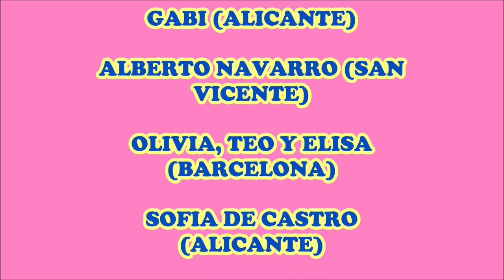Crazy Dreams - SIEMPRE UNIDOS (Vídeo Oficial - Fan Video)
Estrenamos VIDEOCLIP OFICIAL de nuestra canción SIEMPRE UNIDOS.
Con la participación, desde sus casas, de muchos Crazy fans que han querido ser los protagonistas del vídeo. Con el consentimiento de sus padres.

GRACIAS A TODOS POR PARTICIPAR y a todos los papis y familiares por vuestra ayuda e implicación. Sois maravillosos.
Ell@s han sido nuestr@s protagonistas:

Leire Trigueros (Alicante)
Jorge y Cristina (Alicante)
Andrea López (Alicante)
Iris y Eloy (San Vicente del Raspeig)
Jose Luis Beltrán (Alicante)
Belén y Edu Callejo (Aranjuez)
Lucia y Elena Berenguer (San Vicente del Raspeig)
Loreto Micó Lancho (Alicante)
Dunia Escolano (Alicante)
Laura López  (Alicante)
Mencía y Manuela
Marina y Marta (León)
Emma y Noemí (Los Garres)
Daniella Silverton (Madrid)
Carmen, María y Ana (Madrid)
Miriam y Eva (San Vicente del Raspeig)
Daniela Navarro (Alicante)
Elvira Llavador (Valencia)
Candela Tejero (Alicante)
Emma y Lidia (Alicante)
Valeria (San Vicente del Raspeig)
Lucía Redondo (Madrid)
Carmen Echavarri (Alicante)
Alberto Navarro (San Vicente del Raspeig)
Olivia, Teo y Elisa (Barcelona)
Sofia de Castro (Alicante)
Valeria (Alicante)
Inés (San Vicente del Raspeig)
Marina y Alba
Beatriz Lorena Ferrández (Alicante)
Daniela y Martina (Bilbao)
Rocía Sánchez (Alicante)
Alejandro y Pablo (Zamora)
Naiara, María y David (Madrid)
Julia (Alicante)
Paula, María , Julía y Luis (Zaragoza)
Melani (Alicante)
María y Paula (Alicante)
Begoña (Cáceres)
Pau (Sant Joan d'Alacant)
Raquel y Pablo (Lugo)
Nicole Y Joel
Julia y Celia Mejía (Burgos)
Natalia y Laura (Alicante)
Valeria y Berta (Alicante)